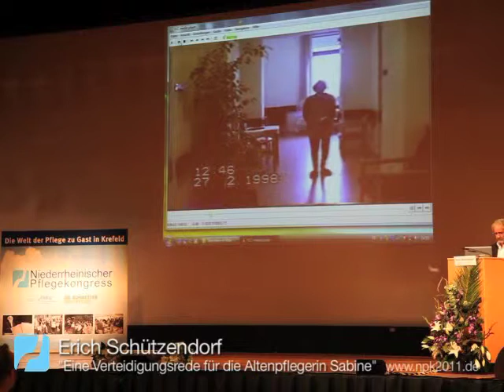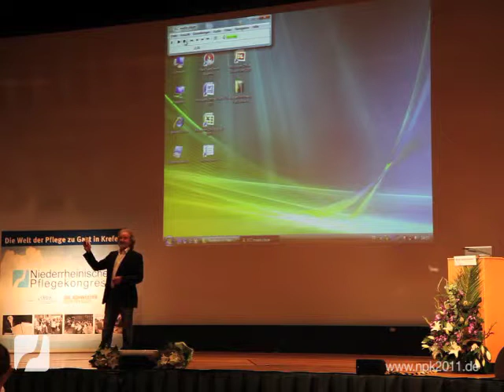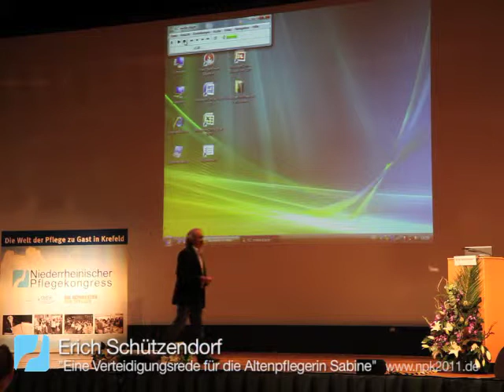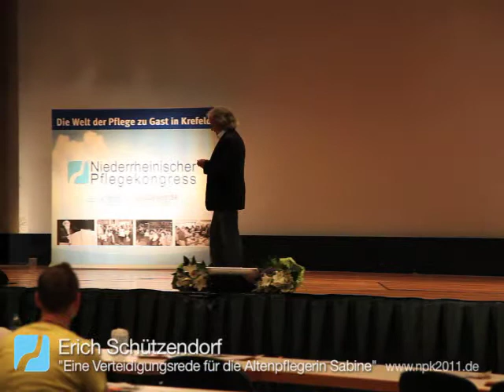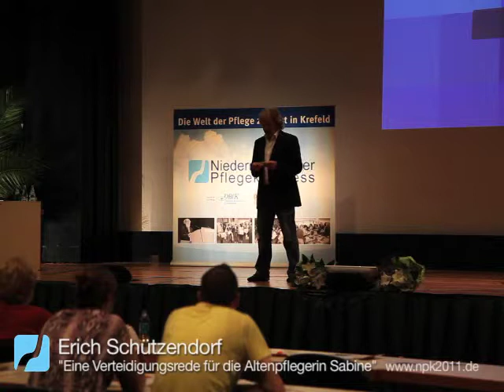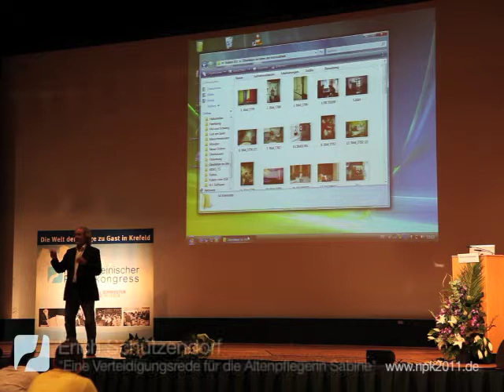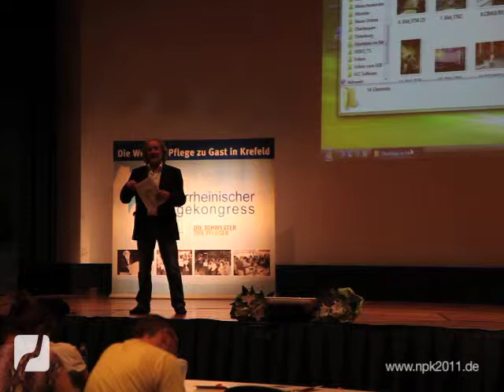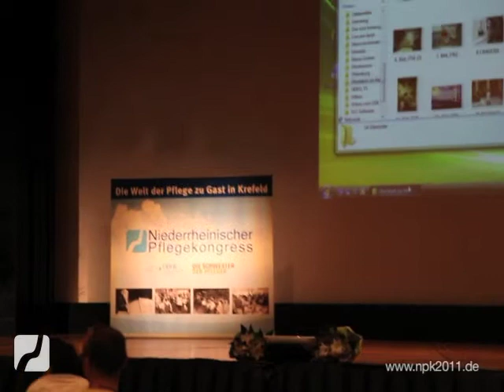Erich Schützendorf: "Eine Verteidigungsrede für die Altenpflegerin Sabine"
Erich Schützendorf (Volkshochschule des Kreises Viersen) geht in seinem Vortrag "Eine Verteidigungsrede für die Altenpflegerin Sabine" auf die besonderen Härtefälle in der Altenpflege ein.